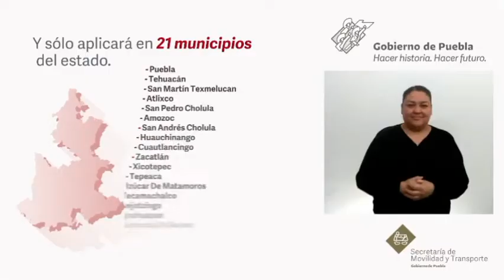Este lunes comienza el programa Hoy No Circula